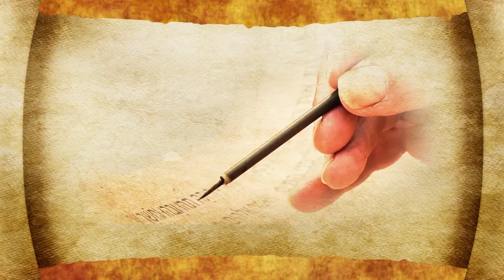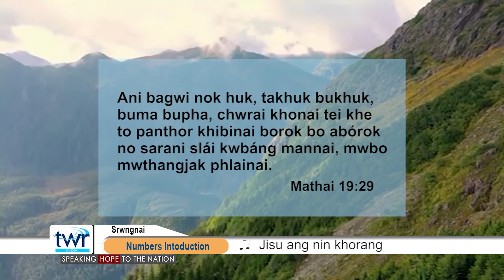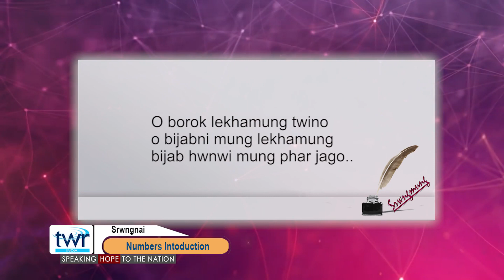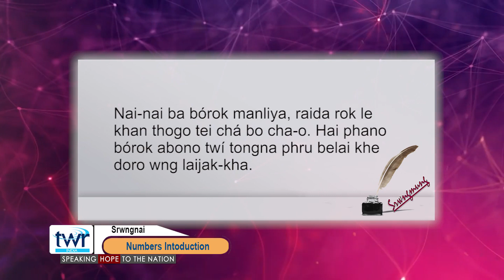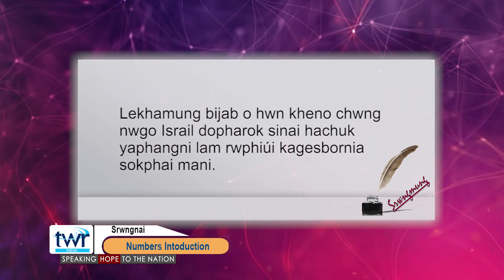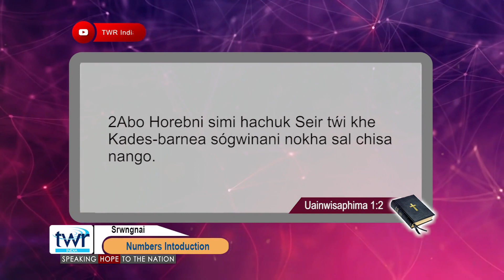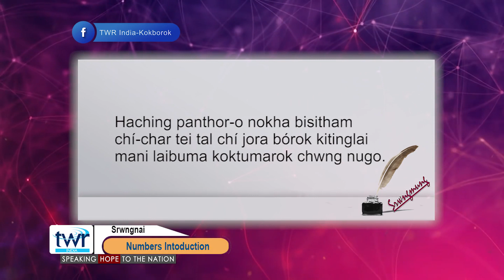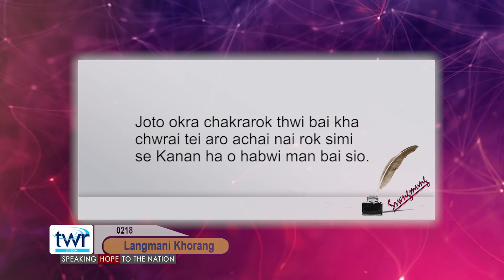TTB Numbers Introduction (0218) Kokborok Bible Study